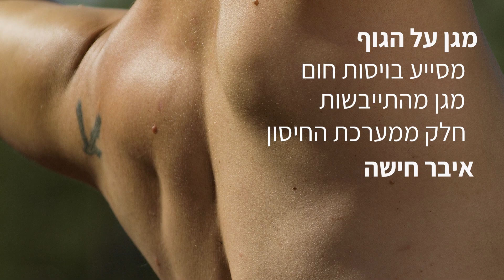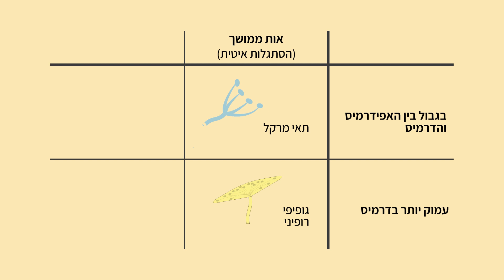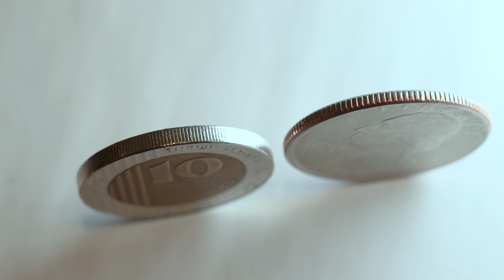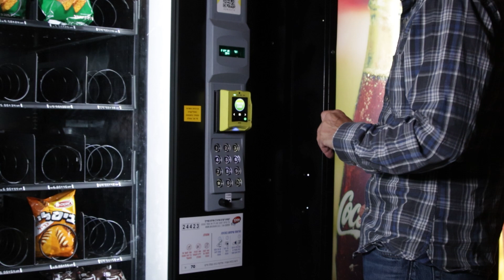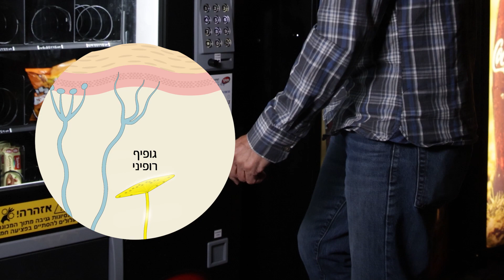SOUND 04 מישוש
בניגוד לחושים אחרים הממוקדים באברי חישה, קולטני חוש המישוש מפוזרים, ברמות שונות של צפיפות, על כל פני העור שלנו. בסרטון זה נלמד על ארבעת קולטני המישוש השונים ואיזה מידע ניתן לקבל באמצעותם על סביבתנו.

תסריט והפקה: מיכאל ברנדייס.
צילום: מיכאל ברנדייס, רועי ברנדייס, ערן ברנדייס, מיכל אייזקסון
עריכה: מיכאל ברנדייס, דודי איבן
גרפיקה, סאונד, ואפטר אפקטס: דודי איבן dood evan
מוזיקה: Endless Fields   Pizzicato Version - Ian Post
הסרטון הוא חלק מהקורס "חושים ותנועה"